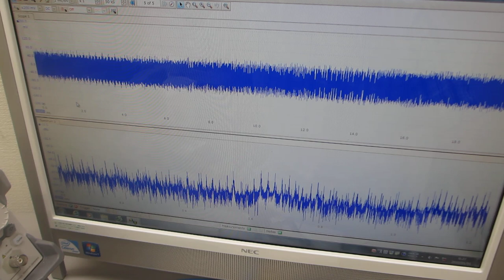超音波プローブの送受信テスト（超音波システム研究所）